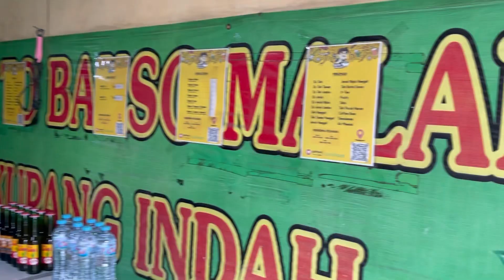Makan bakso random ternyata rasanyaa…